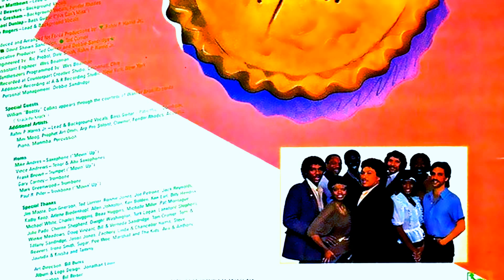Dayton - Never Repay Your Love